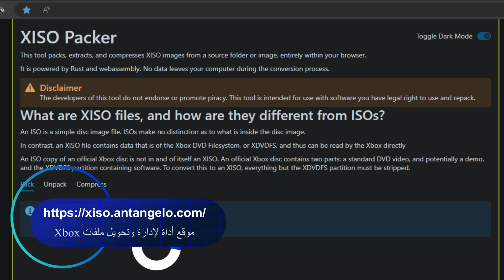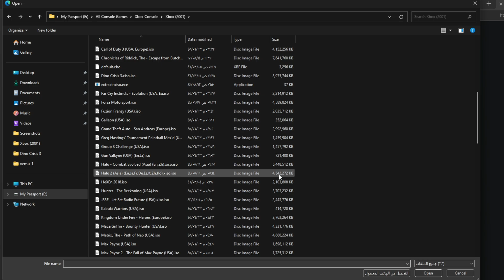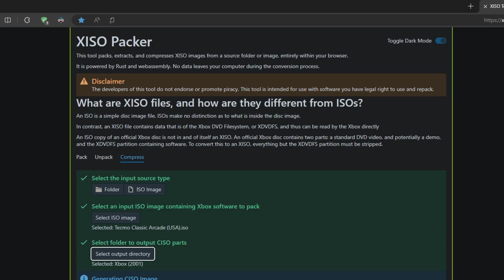دليل تحويل ملفات XBE to ISO Converter ISO to XBE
"في هذا الفيديو، راح نوضح لك كيف تحول ملفات XBE إلى ISO وبالعكس. بنشرح لك خطوة بخطوة كيف تستخدم الأدوات اللازمة لتحويل الألعاب من صيغة XBE إلى ISO عشان تقدر تشغلها على المحاكيات أو الأجهزة المعدلة، وكيف تعكس العملية إذا تحتاج. تابع معنا عشان تسهل عليك عملية التحويل وتستمتع بالألعاب!"

لا تنسى ، إذا أعجبك الفيديو ، فاضغط على زر الإعجاب لأنه يساعد اليوتيوب على مشاركة الفيديو. إذا كنت ترغب في ذلك ، فلا تتردد في الضغط على زر الاشتراك ليصلك المزيد من المحتوى. اترك تعليقًا أو حتى اقتراحًا.
وشكرا لك على وقتك الثمين في المشاهدة 🌹 ،،

مواصفات PC :
المعالج : Intel Core i5 12600KF
اللوحة المذر : PRIME Z690-P WIFI D4
الرام: 32 GB
كرت الشاشة : NVIDIA GeForce RTX 3060
نظام التشغيل : Windows 10 and 11